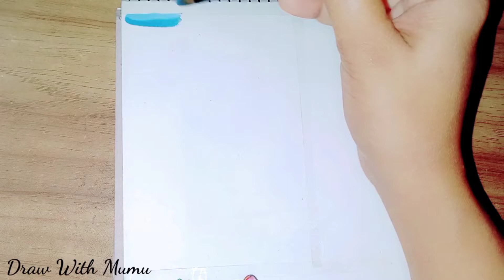Watercolor Drawing step by step